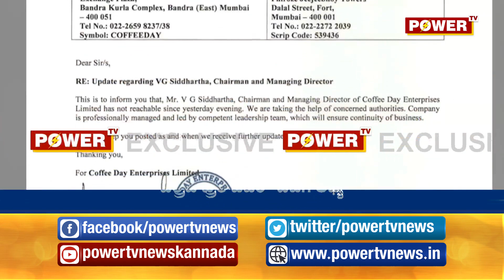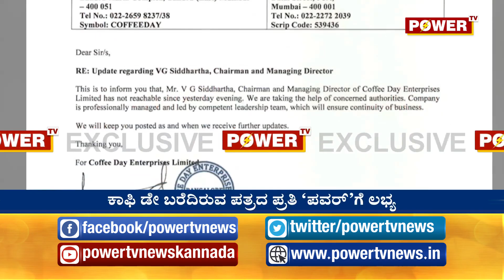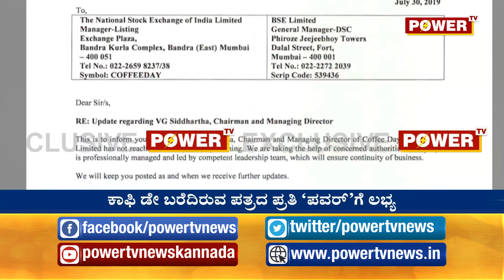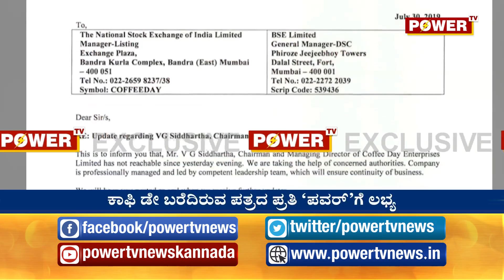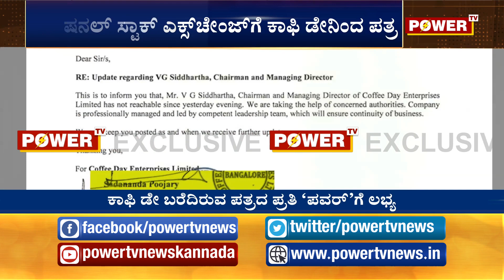Coffee day ನಿಲ್ಲಲ್ಲ.. ಮುಂದುವರೆಯುತ್ತೆ.| Coffee day ಬರೆದಿರುವ ಎಕ್ಸ್​ಕ್ಲೂಸಿವ್ ಲೆಟರ್